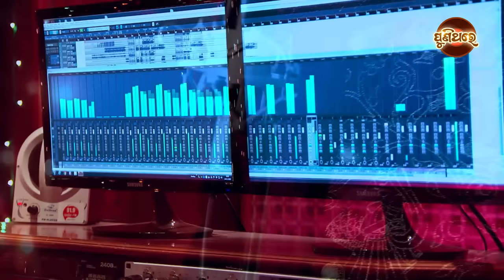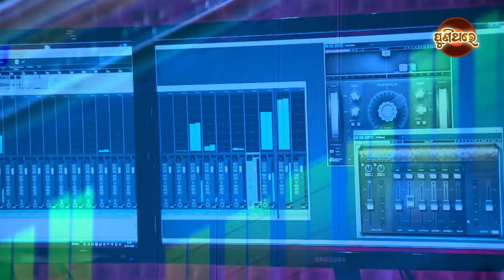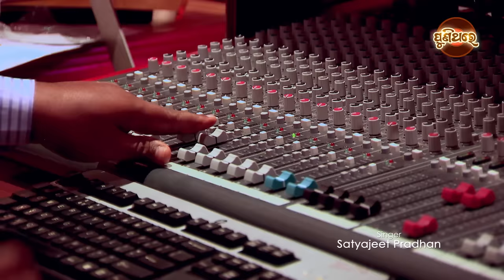Panthasala Kebe Pachari Bujhena | Studio Version | Odia Remake Song | Satyajeet Pradhan | Puni Thare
Song : Panthasala Kebe Pachari Bujhena
Singer : Satyajeet Pradhan
Lyrics : Sirshanand Das Kanungo